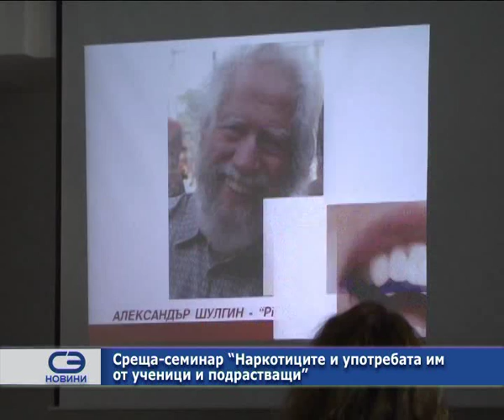Среща-семинар "Наркотиците и употребата им от учениците и подрастващи"